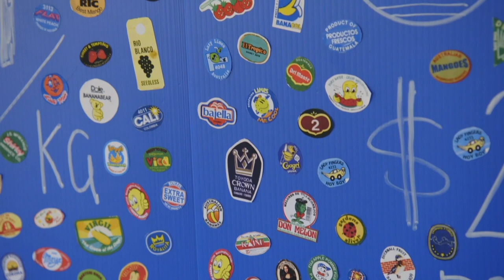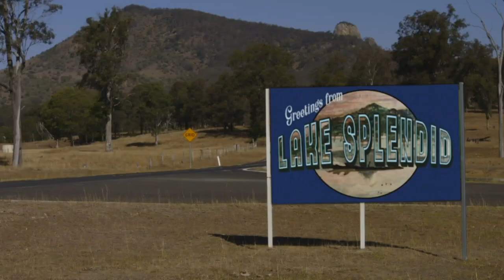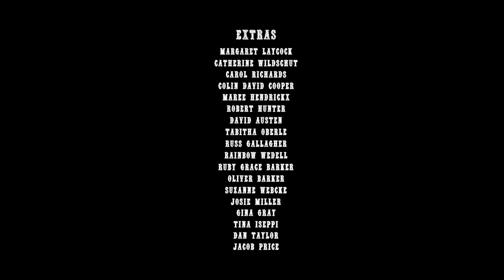Welcome to Wrigleton TV PILOT - Continue Collection - Award Winning Proof of Concepts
The ‘World’s Greatest Town’ has the world’s worst Mayor...

Welcome To Wrigleton is a mockumentary comedy series about a small country town on the brink of bankruptcy, led by a mayor who’ll stop at nothing to save his failing town.

Written, Created & Produced by - Sian Laycock & Joel Stephen Fleming

Directed by Joel Stephen Fleming

DOP Hannah Smith-Roberts
Sound Design Michael Monaco
Production design Sian Laycock
Costume design Sian Laycock
Edited by Joel Stephen Fleming

STARRING
MICHAEL CUCKSON - Mayor Clinton Wrigleton
MARIKA MAROSSEKY - Laura Wrigleton
MATTHEW JAMES FRENCH - Max Wrigleton
GUY WILLIAMS - Gary Garrison

JAKE DOAK - Trev
SHARNEE TONES - Sally
JOEY VIEIRA - Officer Gentle
SAM CONWAY - Albert
BERNADETTE PRYDE - Doctor Ruth
JORDAN SCHULTE - Alex
SHANAY DE MARCO - Clark
WENDY SPENCER - Val
TRACIE FILMER - Toni

CREW
Unit Managers - Candice Hill & Alana Osborne
Production Manager - Wendy Spencer
First Assistant Director - Ben Jeffries
Director's Attachment - Aimee Duroux
Gaffer - Paris Owen
Best Boy - Matt McFarlane
Lighting Assistant - Katie Rasch
First Assistant Camera - Jacob Morrison, Jacinta Taylor, Lachlan McGlip
Second Assistant Camera - Clay Schreiber
Make up/Practical Effects artist - Zoe Evans
Production Assistant - Meg Williams-Dell
Data Wrangler - Duncan Peake
EPK & Behind The Scenes - Mike Holloway
BTS Photography - Dylan Crawford
Additional Audio Recording - Aldergrove Studios

Welcome to Wrigleton is used by permission by Joel Fleming.
One-pager for the series/feature is available -